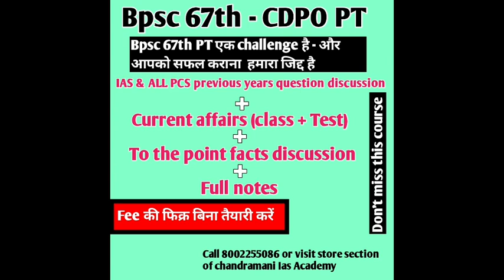Bpsc 67th PT - इस बार कुछ कमाल होगा - सफलता वही रास्ते आसान होंगे... हम मेहनत करेंगे और आप पढ़ाई